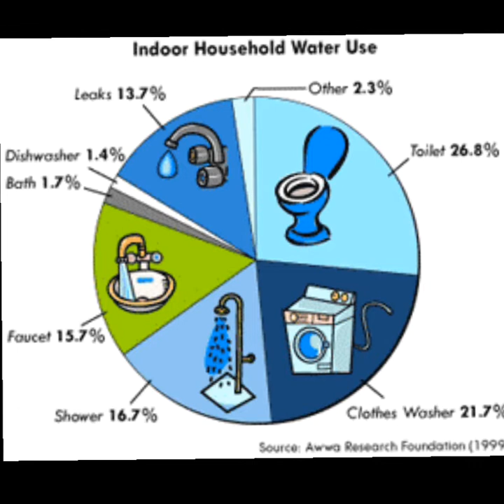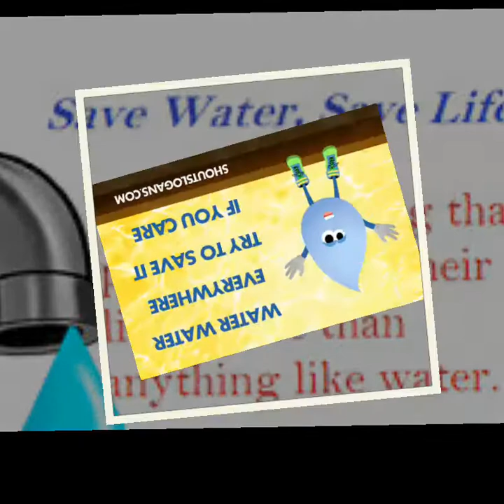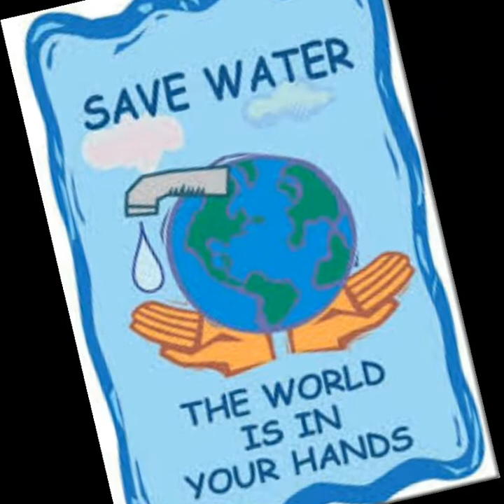SAVE WATER SAVE LIFE : short film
udyog sadhana mahesh uma water is brought by rains and cyclones that fill revers and low laying areas also cause to floods. The water must be saved by constructing the reservoirs dams and other water projects. The house hold water must save outlet water connected to sinking pits. The Govt should made order and not to approve the house plan without sinking pits. saving water make a habit. save water save world. jai hind.